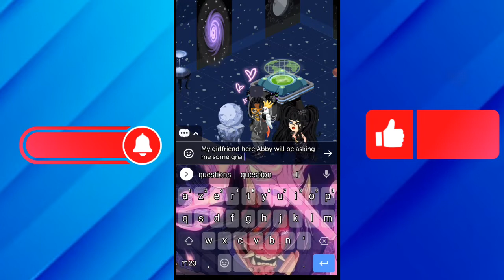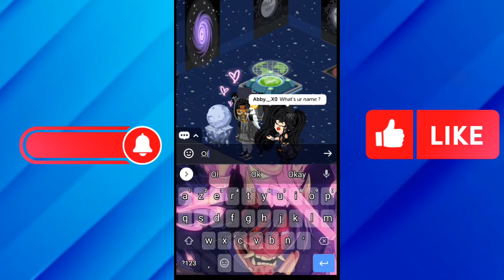High-rise Ep1: Introduction